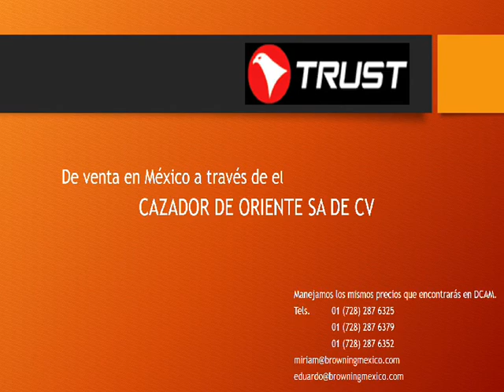Browning México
Venta de cartuchos de para competencia y cacería